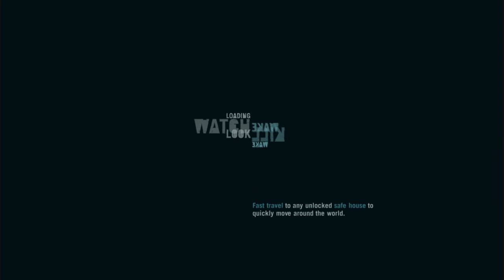BlackGamersRo: Far Cry 3 Ep.[21]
ID-uri personale skype:
Andy: andrei.andrei1000000
Rares: raresmarinoiu
Dori: andrei.burlan1

ID-urile sunt puse pentru probleme, daca un hater sau cineva
care vrea doar sa filmeze cu noi etc. au BLOCK.

Like : Daca v-a placut.
Comment : Daca vreti sa ne lasa-ti un mesaj.